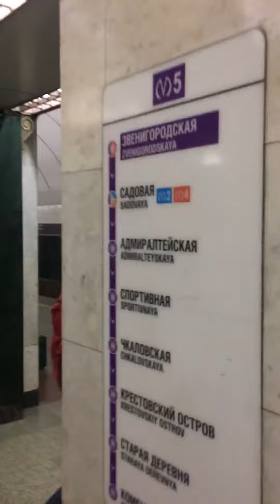상페테르부르그, 지하철 5호선 Zvenigorodskaya역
1호선 푸쉬킨스카야 역에서 5호선으로 환승하면 Zvenigorodskaya(
Звенигородская)역이 됩니다. 이와 같이 환승역도 노선별로 역 이름이 다른 경우가 대부분입니다. 역의 화려한 모습이 인상적입니다.
1709년은 러시아가 스웨덴과 전쟁을 하여 승리를 거둔 해입니다.

* 참고(구글) : Battle of Poltava, (8 July 1709), the decisive victory of Peter I the Great of Russia over Charles XII of Sweden in the Great Northern War. The battle ended Sweden's status as a major power and marked the beginning of Russian supremacy in eastern Europe.